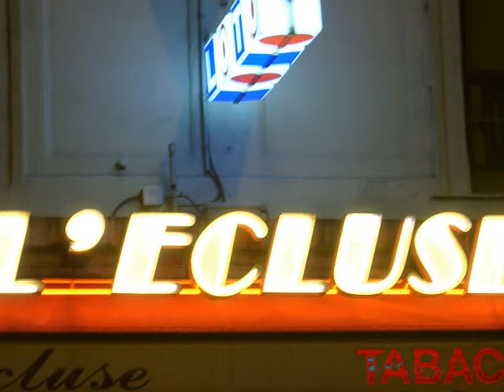Harley Davidson meets Tbilissi football club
Serge Gainsbourg "Harley Davidson" PaulStretched then PaulShrinked ...